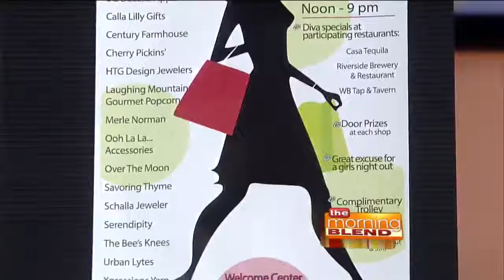West Bend's Diva Night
West Bend's Diva Night is a shopping experience featuring 17 different boutique shops in West Bend and also features special offers, prizes, restaurant specials, and a special build-a-bracelet activity. Joining us with all the fun details are Ann Marie Craig and Betty Bartelt.

West Bend's Diva Night takes place on Thursday, September 15 from noon until 9pm.